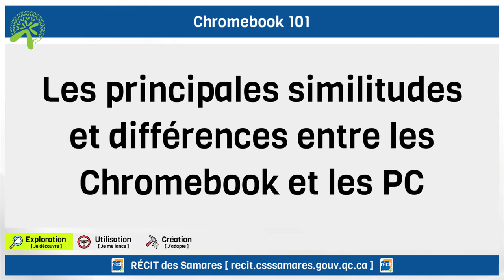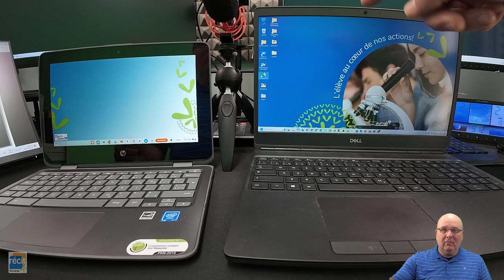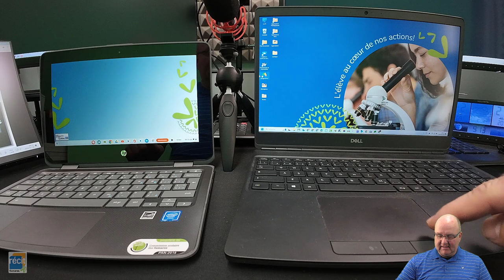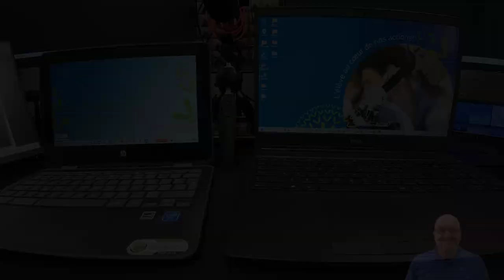Le Chromebook en 12 stations : Similitudes et différences entre les Chromebook et les ordinateurs PC